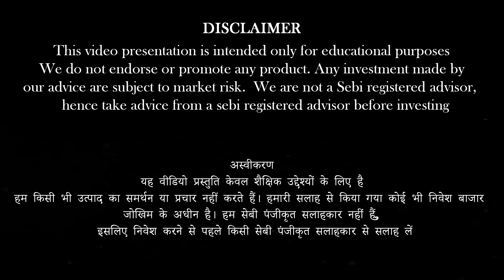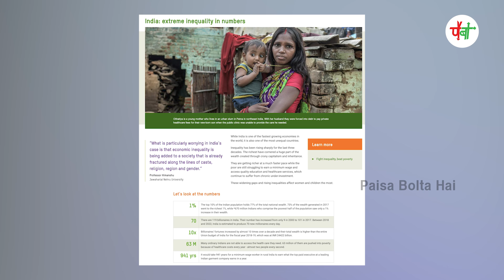Time to be careful !!! Stay out of the trap!! | Anand Srinivasan | Vinod